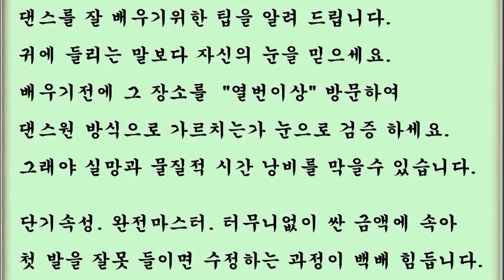사교댄스 사교춤 남성 지루박 기초 배우기 m03 05 제자리B스탭 느린리듬에 연습c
2013 년, 12월, 개편과 동시에